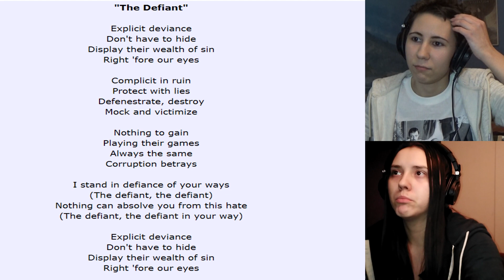Trivium - The Defiant | Reaction + Lyrical Analysis /with English subtitles